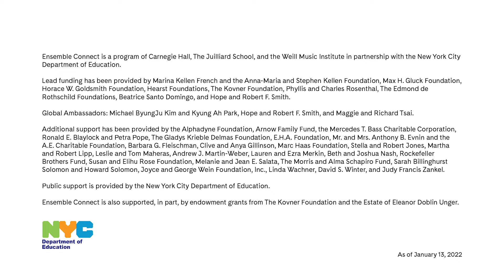Joy in Activating Creativity | The Connected Musician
Trumpeter and teaching artist Paul Murphy reflects on how his career bridges performance and music education, and the ways he finds joy in activating creativity in others.

This series of videos from The Connected Musician highlights some of the different paths to feeling inspired and finding purpose in careers in music. Hear from ten Ensemble Connect alums as they share insights and advice from their own personal journeys, exploring themes of collaboration, meaningful musical moments, building community, finding balance, and staying inspired.